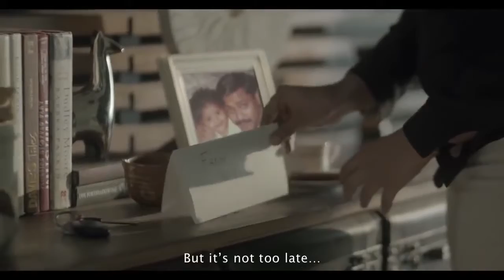ARIEL: SHARE THE LOAD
A beautiful piece of story-telling out of India.